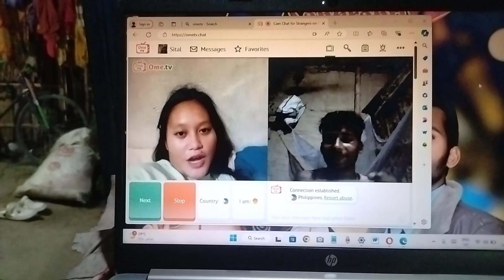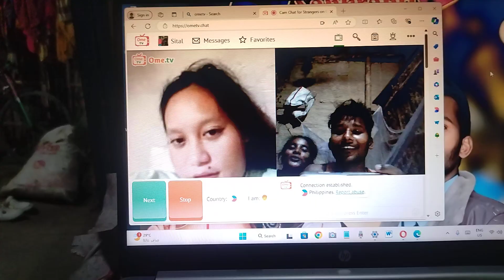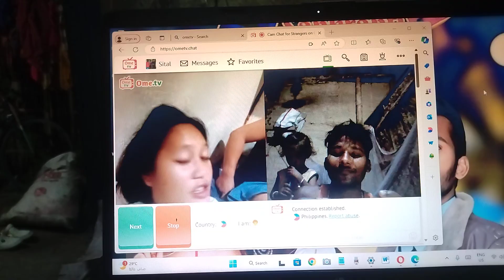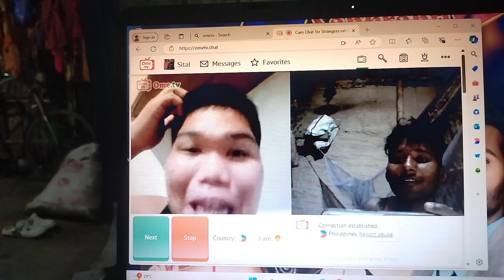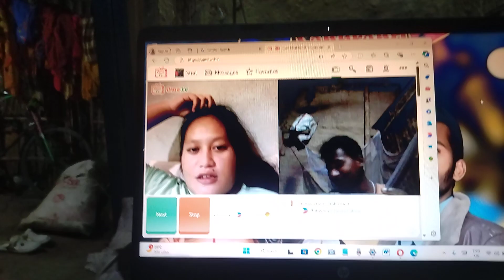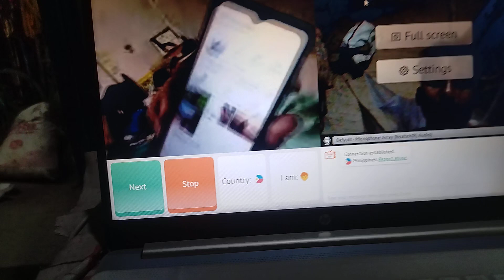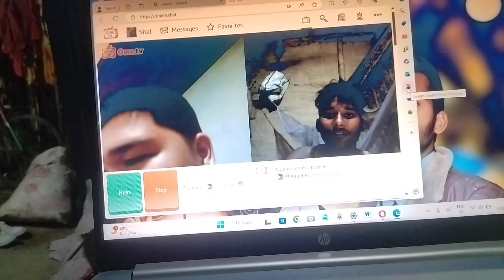English language funny😁 Video\\Omagle video for pagal\\@Hello My New Funny video🔥